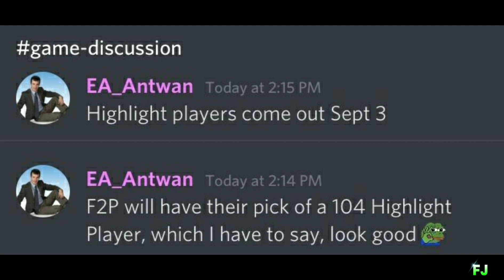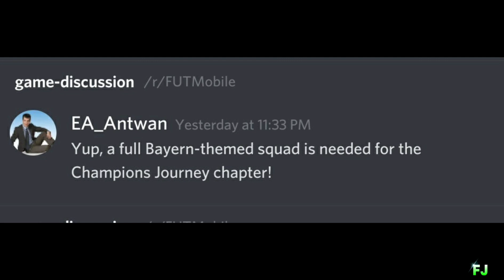FIFA MOBILE UCL EVENT GUIDE! IS DEL PEIRO F2P? UCL GUIDE & CALCULATIONS | FIFA MOBILE 20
LINK FOR MY DISCORD , WOULD GIVE YOU DAILY UPDATES AND LEAKS OF LATEST EVENTS AND MANY MORE...

MUSIC IN THE VIDEO USED :

NCS MUSIC